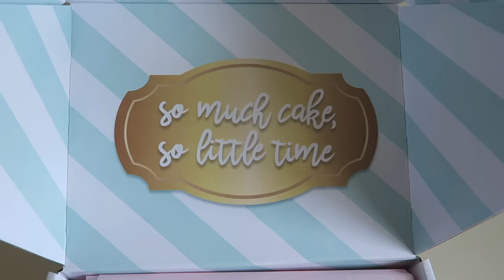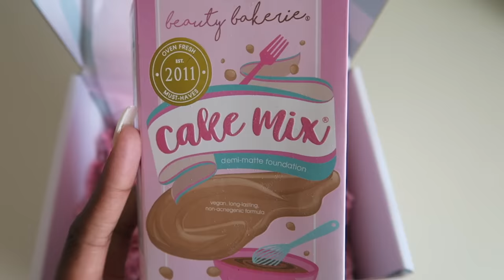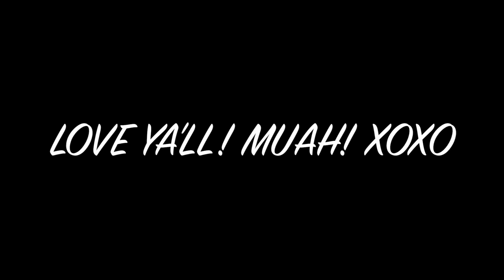I AM COMPLETELY SHOOK! 😩😩 | *NEW* BEAUTY BAKERIE CAKE FACE FOUNDATION | 1ST IMPRESSION & FULL DEMO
MY LIPPIE

14248 F Manchester Road, Suite #200